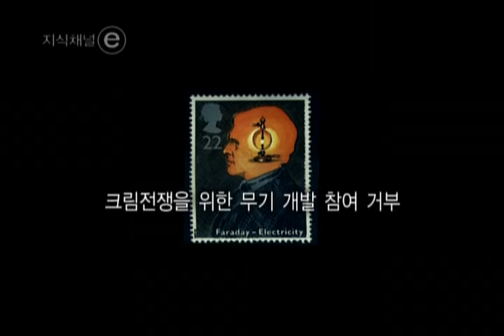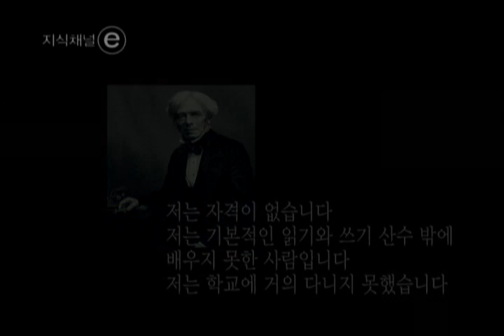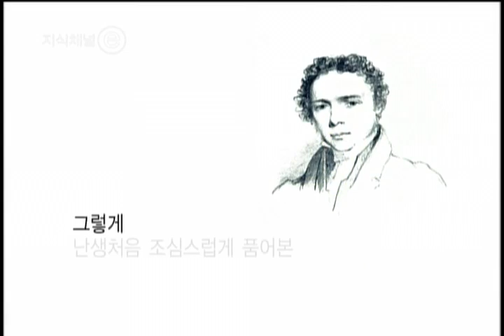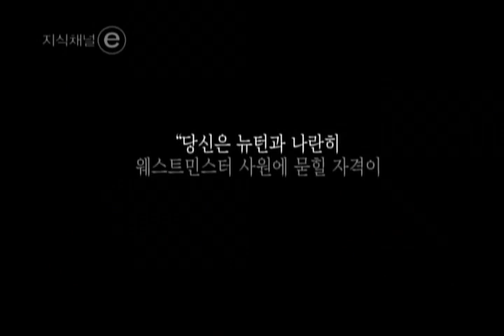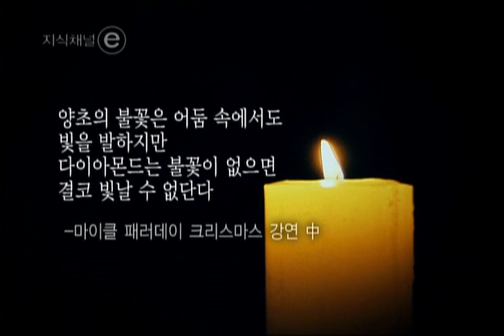EBS 클립뱅크(Clipbank) - 최고의 실험 물리학자 마이클 패러데이(Michael Faraday)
최고의 실험 물리학자 마이클 패러데이(Michael Faraday, the Best Experimentalist Physicist)

역사상 최고의 실험 물리학자이며 전자기학의 아버지로 불리는 마이클 패러데이의 삶을 살펴본다.

Examine the life of Michael Faraday who is regarded as the greatest experimentalist in history and the father of electromagnetism.